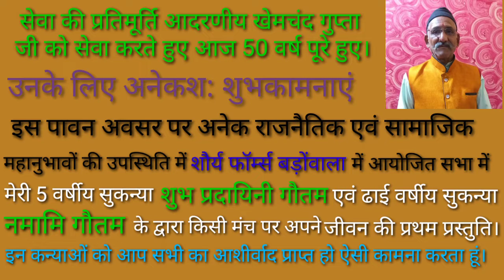उत्तराखंड के प्रसिद्ध समाजसेवी श्रीमान् खेमचंद गुप्ता जी के समाज सेवा के 50 वर्ष पूर्ण हुए।